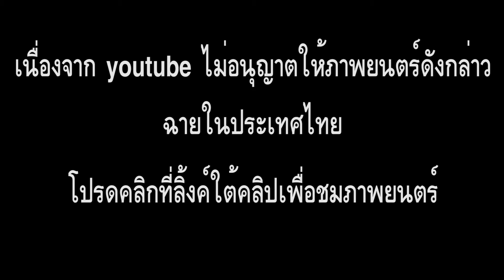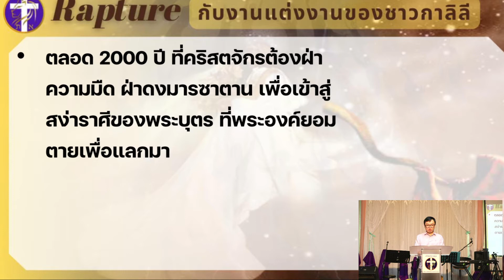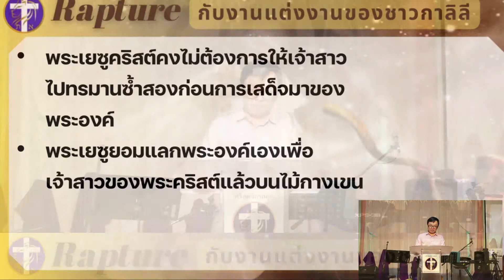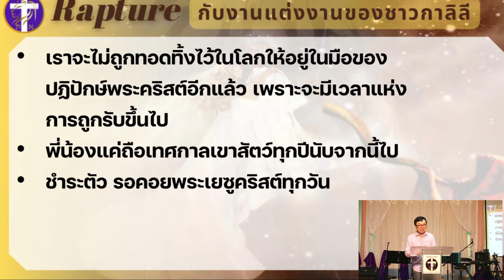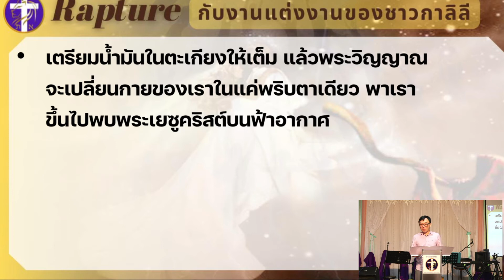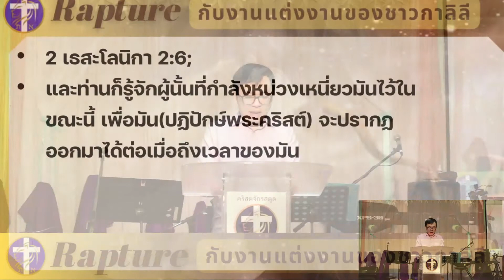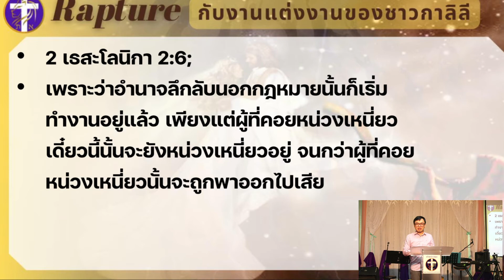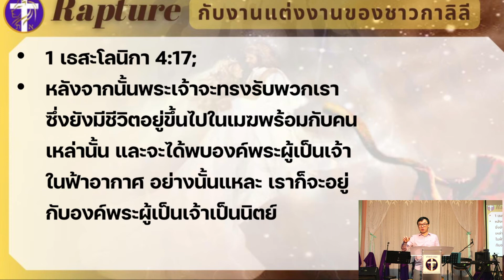ความลับของ Rapture การถูกรับขึ้นไปของผู้เชื่อ ความลับที่สาวกยุคแรกรู้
รับชมภาพยนตร์ "ความลับของ Rapture ที่ชาวกาลิลีเท่านั้นที่รู้"
ได้ทางลิงค์นี้

vvvvvvvv
vvvvvvvv